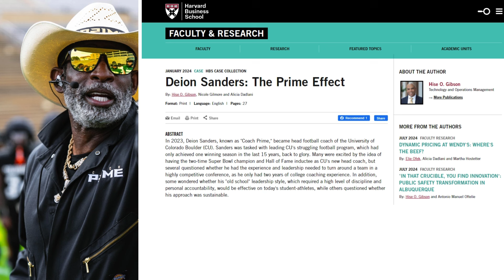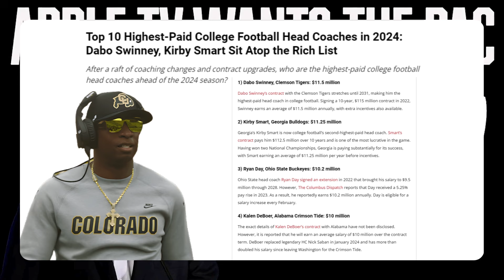Deion Sanders' Prime Effect REALLY Worth 113 Million!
WE CALLED IT...We predicted Coach Prime could generate over 100 million dollars for the Colorado Buffaloes and he did it. Watch Prime Effect prediction here:

In this video, it has been confirmed Deion Sanders brought in over $100 million dollars to the Boulder region in year one. With Year 2 about to kick off the money is rolling BUT Colorado NEEDS to focus on this one thing...PRIME. Listen...the time is now. Dont wait. Watch the video and we will tell you what we mean. Rick George...Colorado needs to act fast. Before the season ends. Lot of Power 4 schools lurking.

Coach Prime has generated hundreds of millions of dollars for Colorado.